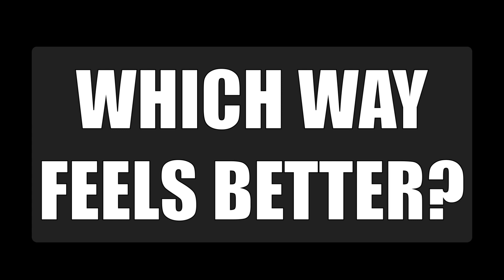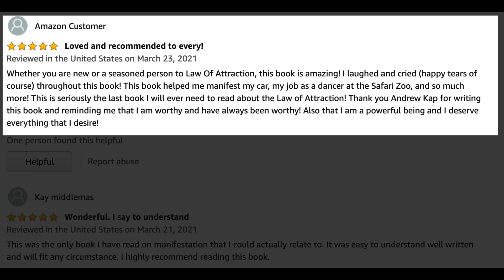Write It or Type It - What’s The Better Way To Manifest Your Desires?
In today’s video, we finally answer the question of which way is better for manifesting your most important desires -- writing it out by hand or typing it out on your keyboard or device? You may just be surprised by the answer, and you’ll finally be ready to attract, invite, and manifest those things that are most important to you through the Law of Attraction.

It’s time to take your manifesting power to the next level, and today’s video will help take you there, so sit back, relax, and enjoy. This is the Law of Attraction like you’ve never heard it before!

You can learn more about ‘The Last Law of Attraction Book You’ll Ever Need To Read’ by going to it’s listing on Amazon:

To learn more about: Gravity of the Cosmos - my 90-Day Advanced Level Full-Immersion Guided Program For Manifesting Your Every Desire Through the Law of Attraction.